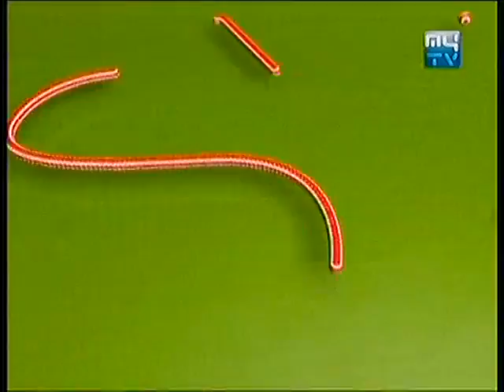MYTV | Oh Lala, Olala | 10 Jan 2015, Part 01 | Penh Chet Ort